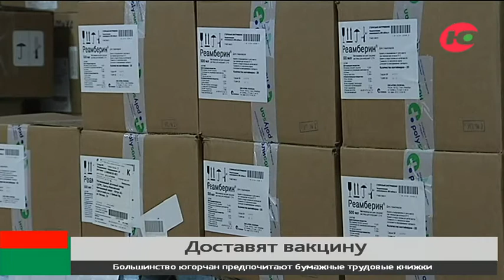В Югру поступит 110 тысяч доз вакцины от коронавируса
До конца января в Югру доставят ещё 40 тысяч доз вакцины от коронавируса. Об этом стало известно на заседании оперативного штаба.